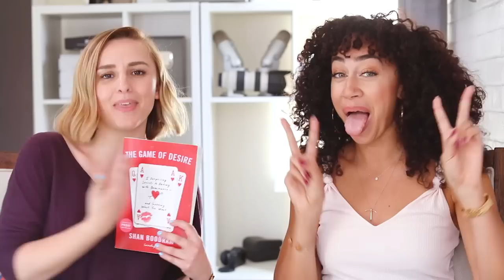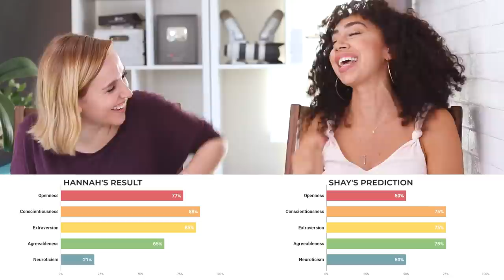The Big 5 Personality Test with Shan Boody! | Hannah Witton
The Big 5 Personality Test AKA Hannah is Perfect! I will never get bored of taking personality tests but as Shan says in the video I should be wary of ones that speak to my ego... More videos in the WhoAmI series